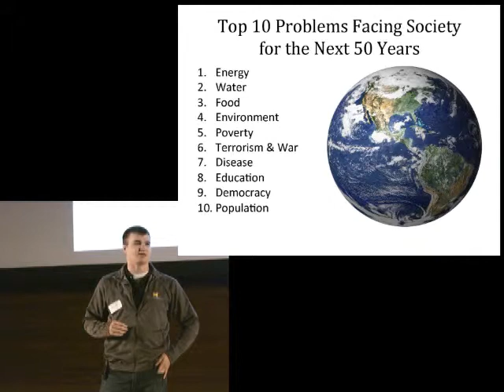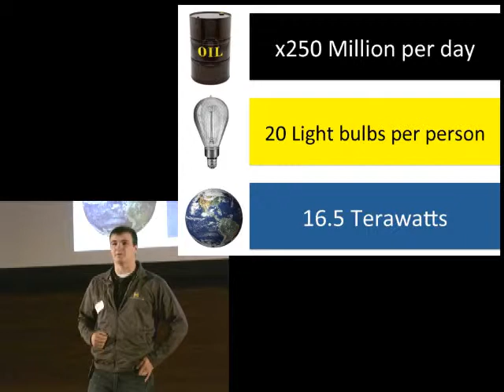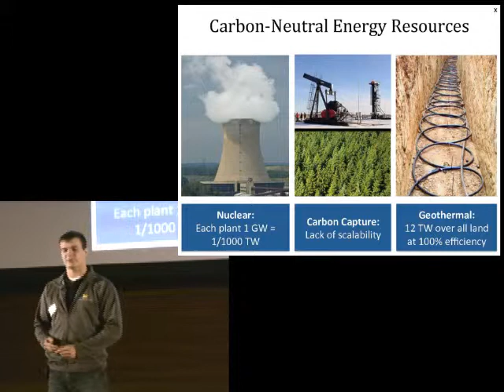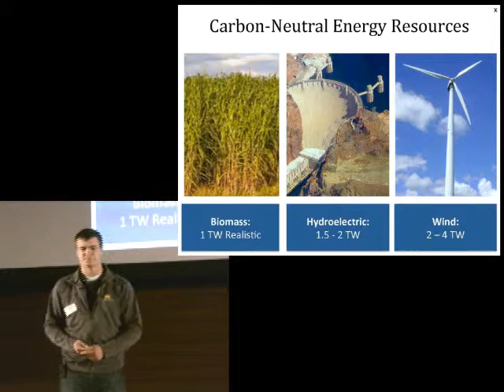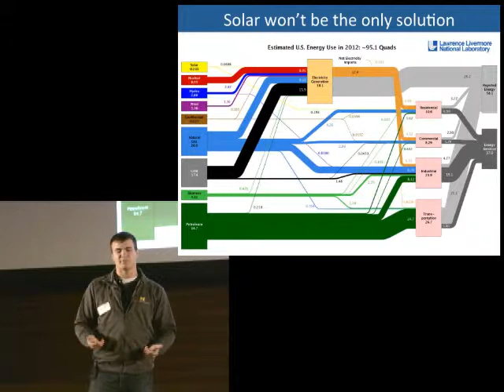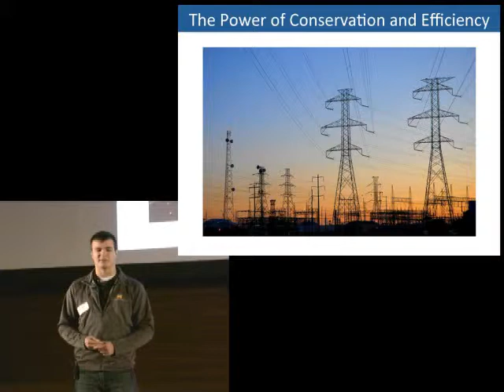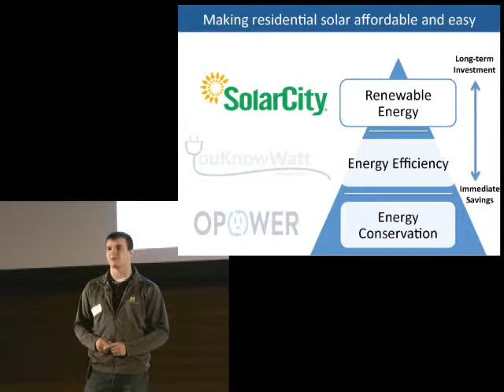20131117 IgniteA2 8 talk#14-Steven Sherman - The Terawatt Problem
Steven Sherman
The Terawatt Problem or How I Learned to Stop Worrying and Love the Sun